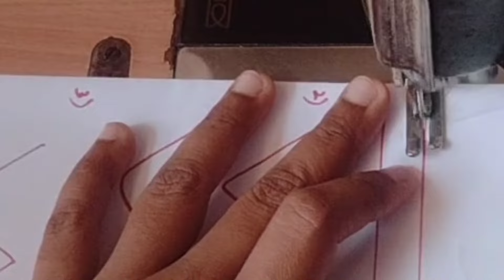💥 நீங்களும் கட கட - னு தைக்கனுமா💥!Stitching Practice